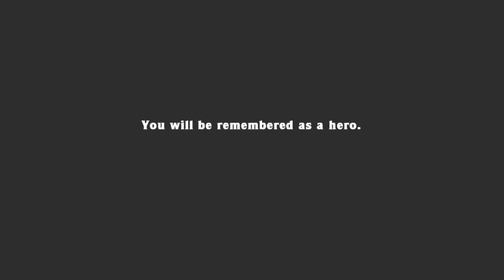Spelunky - Draining Olmec Hell% (Bookskip) 10:55.059